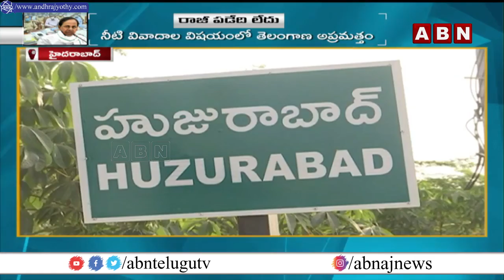కృష్ణ జలాలపై రాజీ పాడేది లేదు | CM KCR No Compromise On Krishna Water Dispute | ABN Telugu